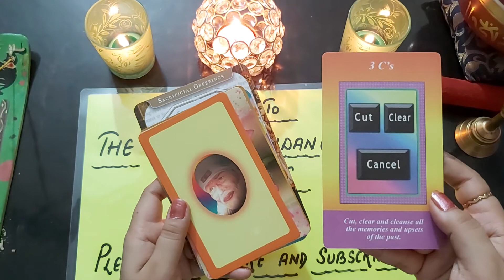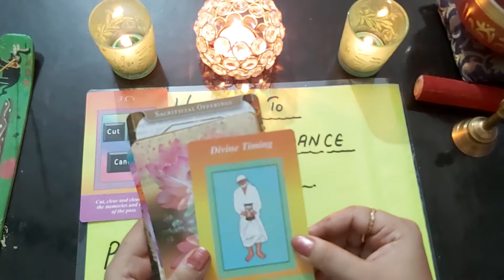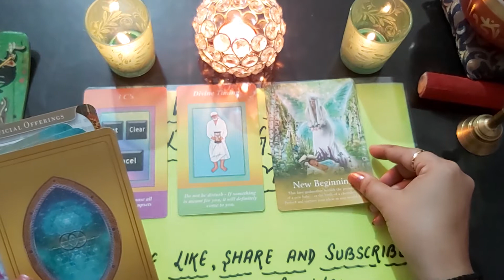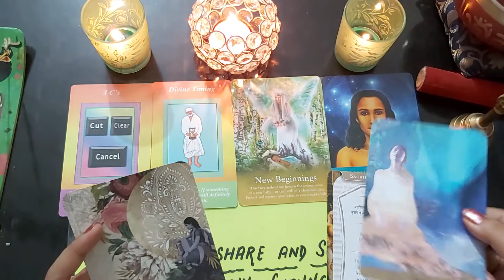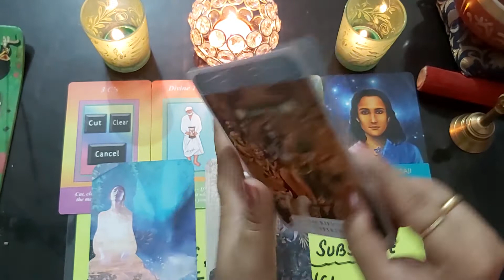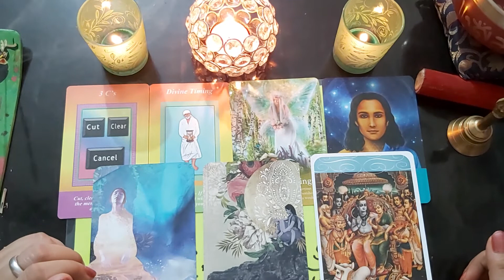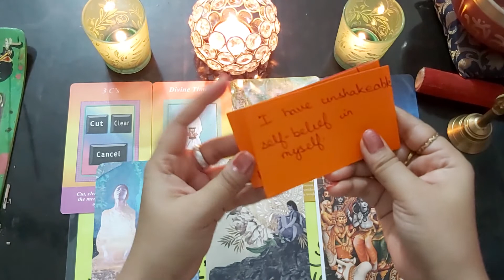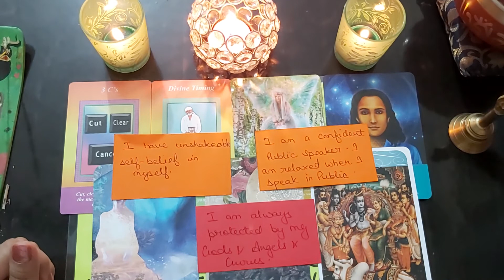WEEKLY ANGEL GUIDANCE|oracle cards|Tarot |Reading|Sai Baba|Timeless|Eng/Hind|UNIVERSE|Fairies card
Warm regards
MS 🥰

thanks alot

Amazon Wishlist